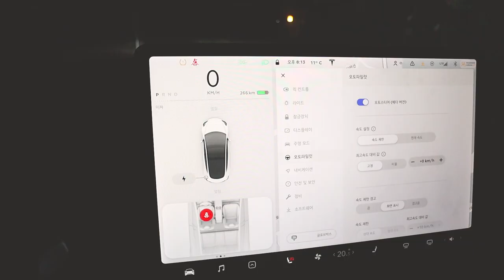테슬라는 주행 중, 유사 시에 정말 문이 안열릴까? | 전기차 화재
테슬라 모델X가 최근 한남동 아파트에서 급발진 및 화재로 인해 사망사고가 있었습니다. 경비원이 불을 끄려고 문을 열려고 했지만 열리지 않아 큰 사고가 난것 같습니다.

전자식 스위치 버튼으로 문을 여는 테슬라 모델3는 주행 중 문을 열수 있는지 한번 테스트 해봤습니다.

문이 열리지 않았는데, 이럴 경우 제어기가 꺼지거나
보조배터리가 방전이 되면 쉽게 열지 못해 큰 사고로 이어질 수 있다고 생각이 듭니다.

이번 사고의 피해자가 로펌 관계자라고 합니다.
예전 프리우스 급발진 사고의 원인이 전자제어장치 버그로 규명이 되어 사상 최대 리콜사태가 있었습니다. 과연 이번 사건에 대해 어떻게 법적 공방이 펼쳐질지 궁금하네요.

앞으로 전기차에 관련해서도 영상 많이 올리도록 하겠습니다.